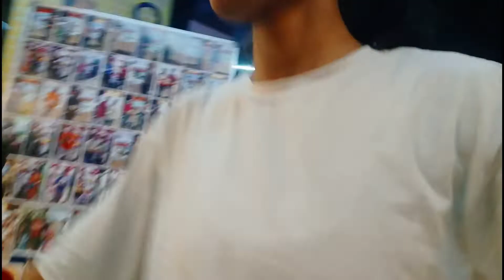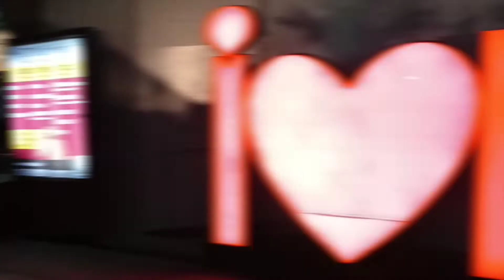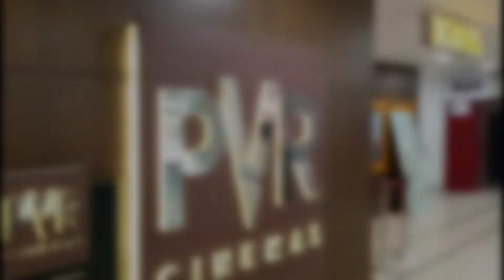Sonu ko game khel ke maza aa gya 🥳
In this video, we went a biggest mall of bilaspur. vaha par hamne game centre m bahut sare game khele. different tarah ke car racing, games the. vaha hamne horror experience bhi kiya jo ki Bahut jyada darawna tha.

I hope🤞 ki apko maza aaya hoga...is video me.

(sonu ko game centre me maza aagya.)